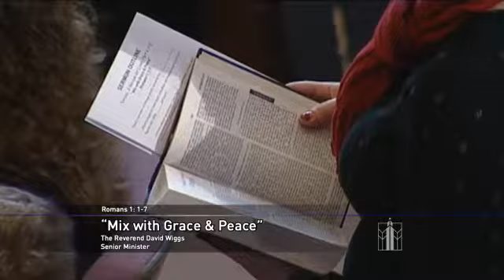Sunday Sermon 12-23-2018: Mix with Grace and Peace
The Reverend David Wiggs
Boston Avenue Methodist Church

Paul’s version of things pivots around the __________________.
…others begin to look back into their formative years to try to
figure out: Why ______ person?
…curious about greatness…look back… to provide context and
_____________ of why this person…
…gospel birth stories declare that this birth is good news to ____
the people…
…might come to know of the great mercy, love and _______ that is
offered to us from God.
Paul says the message, the Good News is about power, grace and
Recipe:…start with light…add encouragement.
…include welcome….____ with grace and peace.
Paul’s experience is that to follow this recipe is to be changed and
________ by ____.
“…he knows God was there because he felt peace, indescribable
peace, and it changed him _________.”